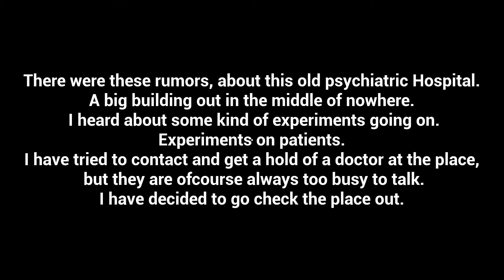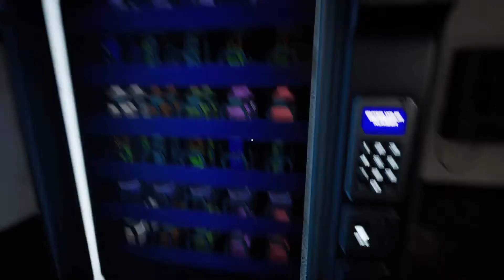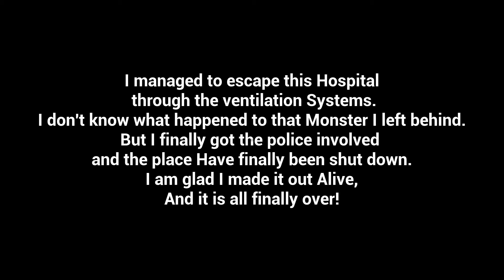Subject 65 (Very Short free Horror Game)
Subject 65
Author : Max Horror

Indie Horror Game List
A very short little horror game for you to play.

It is the best game, And its free :)